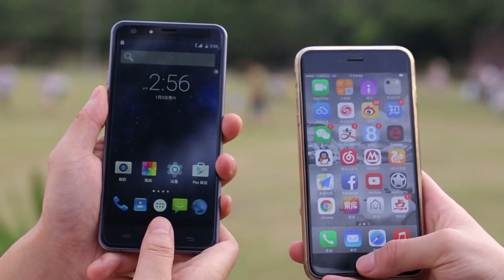Ulefone Be Touch vs Huawei Mate 7 vs Iphone 6 Plus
Highlights

- Front-Fingerabdruck, in 0.3-0.5s Entsperren
- 5.5 Zoll IPS OGS Corning Gorilla Glass 3 2.5D Arc Bildschirm, 1280*720 Pixel Display
- Netzwerk: GSM 850/900/1800/1900MHz, WCDMA 850/900/1900/2100MHz, FDD-LTE B1/B3/B7/B20, Unterstützt 2G & 3G & 4G LTE Network
- 3GB RAM + 16GB ROM
- 13 MP SONY IMX214 Hauptkamera + 5 MP Frontkamera
- Android 5.0 Lollipop
- Unterstützt Schnell Aufladen